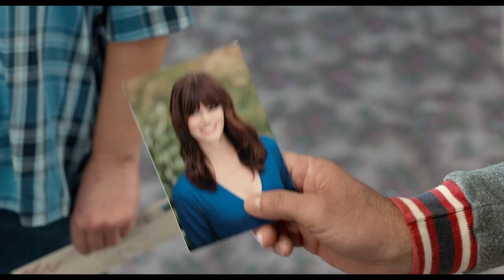Dumb & Dumber To - A Look Inside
Dumbing Soon to cinemas!

Jim Carrey and Jeff Daniels reprise their signature roles as Lloyd and Harry in the sequel to the smash hit that took the physical comedy and kicked it in the nuts: Dumb and Dumber To.  The original film's directors, Peter and Bobby Farrelly, take Lloyd and Harry on a road trip to find a child Harry never knew he had and the responsibility neither should ever, ever be given.

The Farrelly brothers produce Dumb and Dumber To alongside Riza Aziz and Joey McFarland of Red Granite Pictures.  They are joined by fellow producers Charles Wessler and Bradley Thomas.